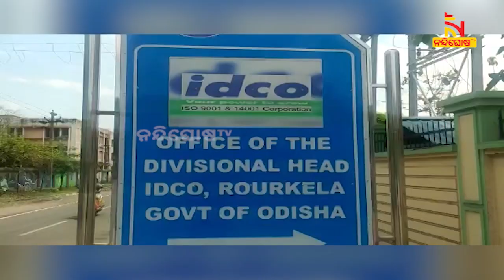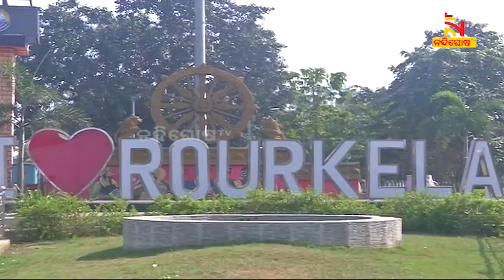Bhubaneswar Will Became IT Hub After Bengaluru | Nandighosha TV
* DishTV Channel No: 1367
* Airtel Digital TV Channel No: 611
* TATASky Channel No: 1779
* hathw@y Channel No: 731
* Ortel Channel No: 707
* Videocon d2h Channel No: 840
* SITI Channel No: 17 & 458
* GTPL Channel No: 719
* SUN Direct Channel No: 667
* Asianet Channel No: 219